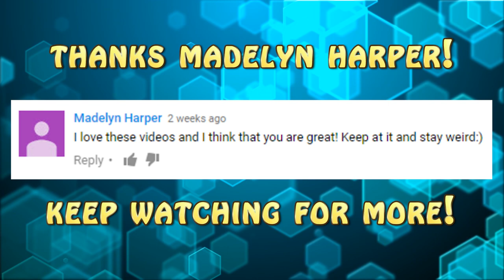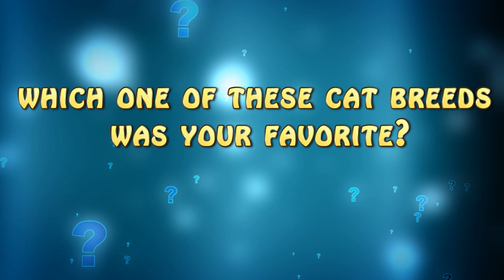17 World's Most Unique Cats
Even dog lovers would appreciate this list of 17 of the worlds most unique cats. Meow!

10. The Persian
These fluffy little walking clouds are known for their dense fur that needs to be carefully looked after and brushed every day to prevent them from matting. Yup, they require a lot of maintenance. They’re also susceptible to a multitude of health problems but that doesn’t necessarily mean that they’ll develop them. These cats were named the second most popular breed in the US back in 2015.

9. The Devon Rex
These cats are notorious for being little pranksters and are very intelligent. They have short coats that are very curly and their whiskers are so small that they appear to have none at all. What’s neat about these cats is that they’re able to recognize their owners and have the reputation of being loveable cuddlers. Devon Rexes can even be trained to do tricks and walk on a leash. They’re really more of a dog stuck inside of a cat.

8. The Pixie-Bob
Pixie-bobs are known for the suppression of their tail that gives them a short little tail like the Manx. Pixie-bobs are incredibly smart and are able to learn and recognize a handful of phrases and commands. Unlike other domestic cats, these will grow for up to 4 years and weigh up to 11 pounds. They also don’t really meow but rather they “chirp.”

7. The Scottish Fold
This grumpy-looking cat is known as a Scottish Fold and it gets its name from the sheer fact that its ears are folded or bent in such a way that it almost appears as if these cats are completely earless. This is because they suffer from a gene mutation that messes with the cartilage in their bodies. They tend to have an owl look about their appearance thanks to their wide eyes and round faces.

6. The Japanese Bobtail
Just like the Pixie-bob, Japanese bobtails are known for their short stumpy tail that resembles a rabbit’s and the funny thing is that some of these cats also happen to jump like rabbits when they’re running. These cats are considered as good luck and are depicted as such with the Maneki Neko statues that have one paw raised. Popular manga character Hello Kitty is based on this breed.

5. The Sphynx
Contrary to popular belief the sphynx is actually not entirely hairless. See, this breed actually has little fine hairs on its skin that make it resemble the texture of chamois. Originally, these cats weren’t called sphinx and instead were called Canadian Hairless cats since that is where they were born. The International Cast Association, yeah that’s a thing, decided on the name sphinx later on. For a cat that doesn’t shed, they do require a lot of maintenance work and weekly baths.

4. The Peterbald
 Just like the sphynx, the Peterbald is known for its soft and almost non-existent coat of fur. The cat is of Russian origin and was created during 1994 in St. Petersburg. The unique thing about this cat is that it’s able to hold onto small objects and open doors thanks to the webbing located on its oval-shaped paws. These cats are also quite friendly and do well as family pets.

3. The Khao Manee
This rare breed of cat can have its origin traced all the way back to Thailand and it is known as the most expensive cat breed. Their name translates to “White Gem” in English and they’re also referred to as the Diamond Eye cat. These cats are most notable for their colored eyes that can either be blue, gold, or both thanks to heterochromia.

2. The Munchkin
This breed of cat is actually considered by many organizations as not really being a breed of cat because their status is based on their genetic mutation. The Munchkin is one of the newer breeds to be recognized and was given an official breed status in 1995 by The International Cat Association.  Their short stubby legs don’t interfere with their quality of life.

1. The Savannah
 This fierce feline looks like it belongs out in the African savannah roaming the great plains. That’s because the savannah was created by crossbreeding a domestic Siamese and a serval, which is a wild African cat back on April 7, 1986. Savannahs are remarkably big for their size compared to other cats and can weigh up to 30 pounds.